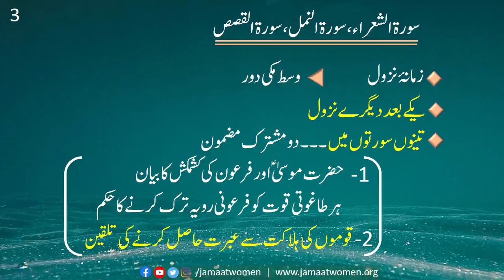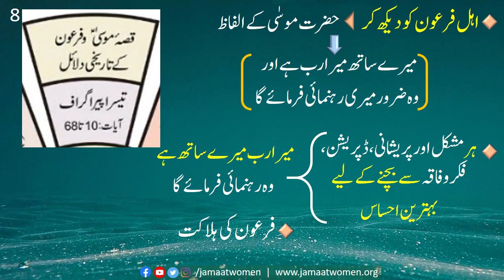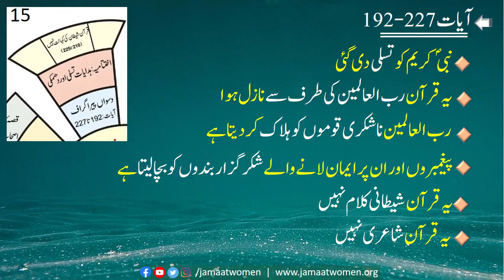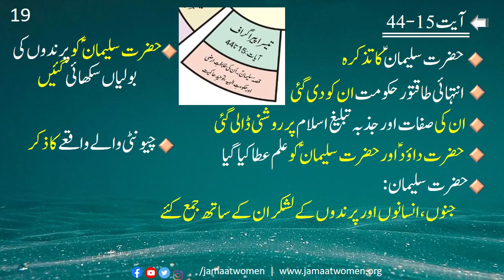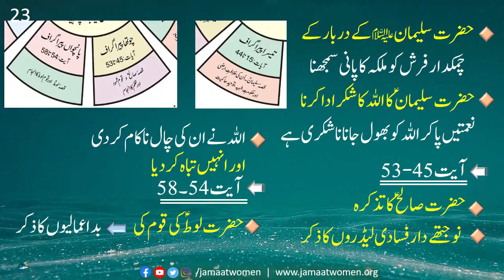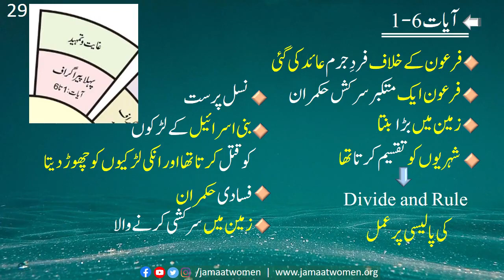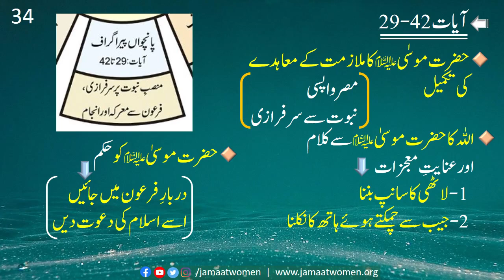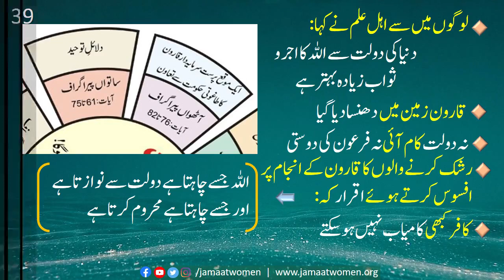سورہ الشعراء | سورہ القصص | خلاصۃ القرآن | عفت سجاد صاحبہ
if you were unable to receive any video then do send msg on or for any suggestions, you are more than welcome 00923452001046